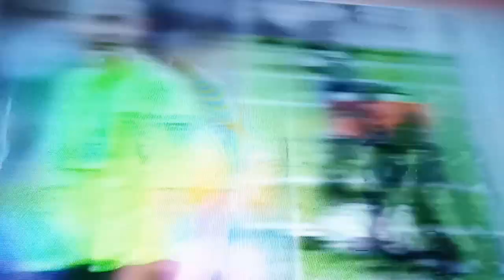FA Serukan Penggunaan 'Wasit Robot' di Inggris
Kesalahan yang masih kerap dilakukan wasit di lapangan membuat FA membuat usulan. Penggunaan wasit otonom atau robot mungkin bisa dipergunakan.

Hal itu dilontarkan kepala eksekutif FA, Mark Bullingham, menyikapi kinerja wasit dan VAR di Liga Inggris. Ia berharap ada solusi, salah satunya 'wasit robot' yang bekerja secara penuh.